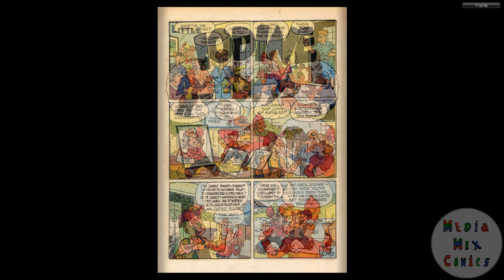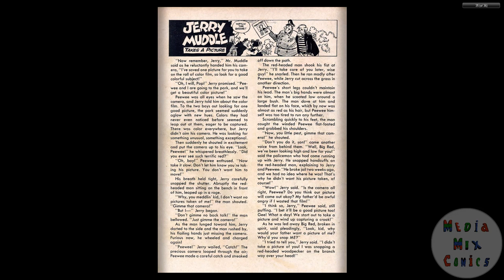Little Iodine #36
Publication history